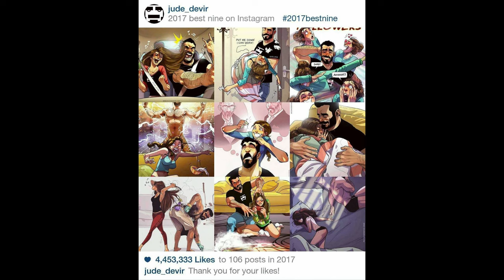Artist Illustrates Everyday Life With His Wife In Adorable Comics | by Yehuda Devir # 3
Artist Illustrates Everyday Life With His Wife In Adorable Comics

Friends have a pleasant viewing, I hope you take something useful for yourself!

I will be glad if you like the video and you support us.